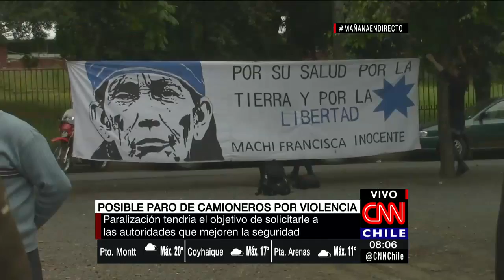Presidente de camioneros: "Si no dialogamos no sacamos nada con ser los matones del barrio"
El presidente de CNDC, Juan Araya, se refirió a una posible movilización por los ataques a choferes en la Araucanía.